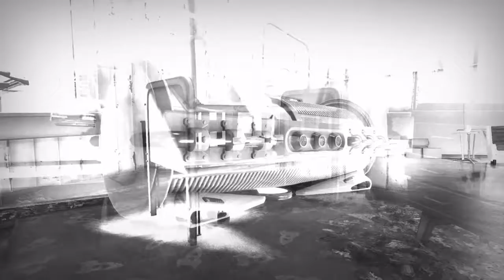Father's Death Is So Sad | Fallout 4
Sorry I haven't uploaded in a long time. So he's a vid to show you I'm still here.
Hey guys hope you liked the video, it would be much appreciated if you rated the video. And also give me feedback, what did you think, what could I improve, any suggested video you want me to make?
If There Is No Music In The Video You Can Move To The Next Section Of The Description.
The creator of all the music is a YouTube channel called NCS (No Copyright Music) you can find all the music I use in my videos from there so check them out.

I have to say/type these things (disclaimers) just in case people missed it the first time.

Wanna Add Me On PS4? My Gamertag/Online ID Is:
STLF4LCON Or The_Real_iRandom
(Comment Your Gamertag/Online ID So I Know It's One Of You Guys/Girls)
Friends In Video:
Camera:
Screen Recorder: PS4 Capture Card

Yes I know some of my links are really long and extremely hard to remember but it will be easier to search me up instead, or just click on the link.
Or
I can give you certain services if advertised in video.